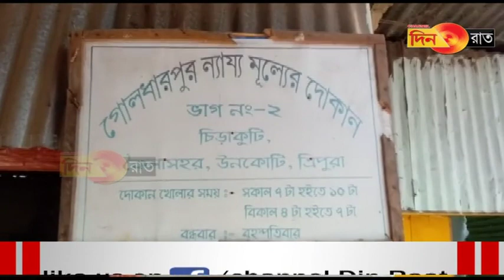Kokrwmani narwkya ni bagwi thai ni gisti rok joli kaijak